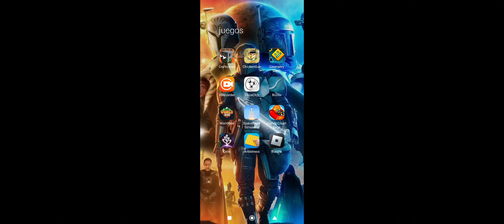Mi regreso xD